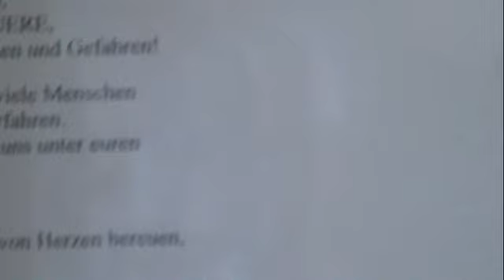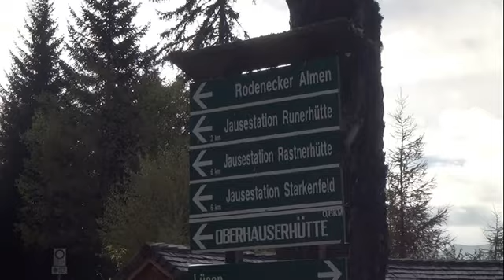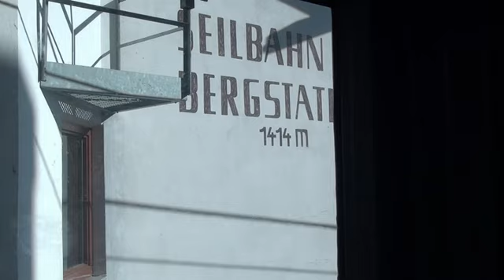Grüne Gasse, 39037 Nauders Bozen, Italien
Bozen wird zu den großen städtischen Zentren im Alpenraum gerechnet und gilt auf Grund seiner Bikulturalität als wichtiger Begegnungsort zwischen dem deutsch- sowie dem italienischsprachigen Kultur- und Wirtschaftsraum. Mit 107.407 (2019) Einwohnern ist Bozen größte Stadt Südtirols und nach Innsbruck und Trient die drittgrößte Stadtgemeinde in der Europaregion Tirol–Südtirol–Trentino. In ihrem Ballungsraum leben rund 250.000 Menschen.